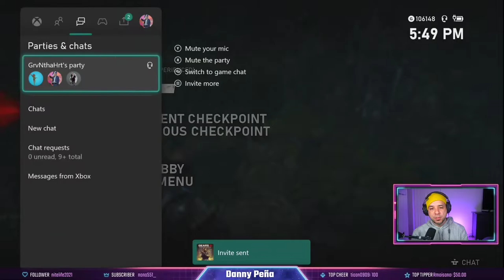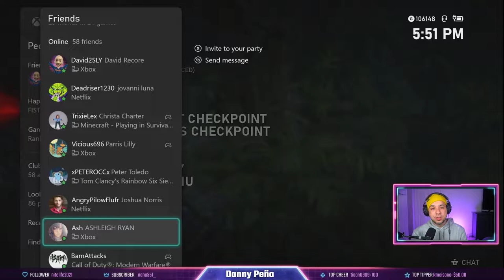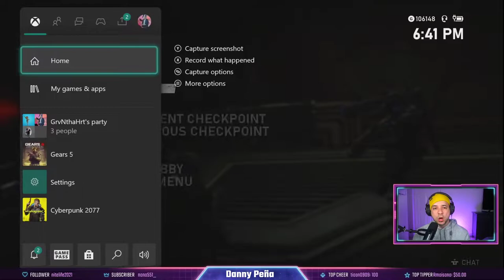Playing Gears 5: Hivebusters Online Co-op for the first time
Playing Gears 5: Hivebusters online co-op for the first time with friends.